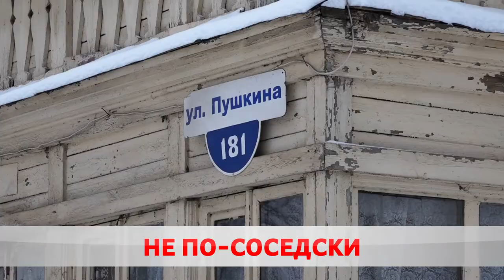В самое пекло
Табачные последствия. Еще одна непотушенная сигарета стала вероятной причиной пожара в Бобруйске. В доме на Пушкина пострадал мужчина. Его в тяжелом состоянии доставили в больницу. Обо всем по порядку – Карина Гуревич.